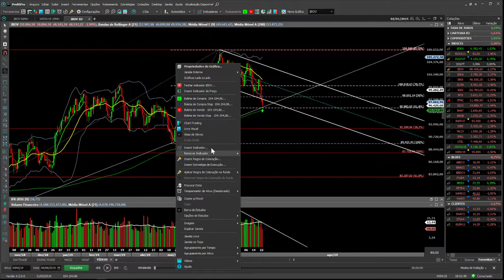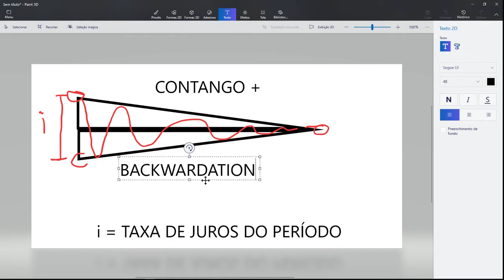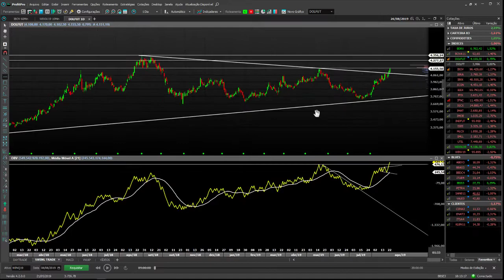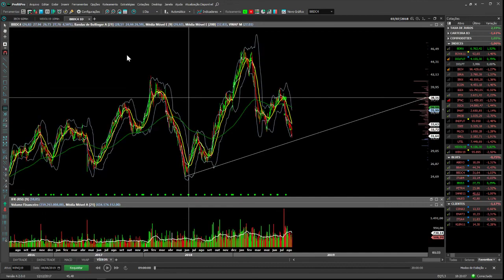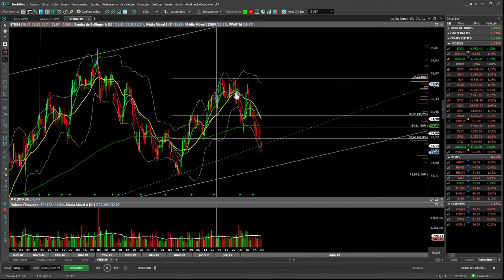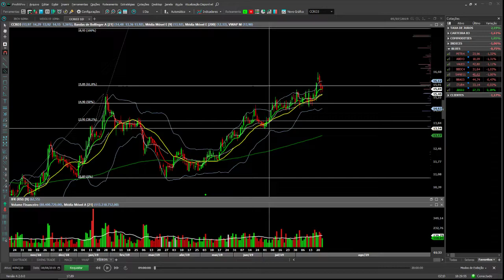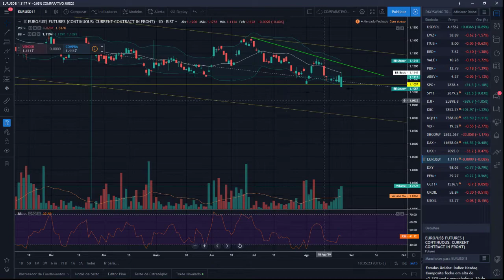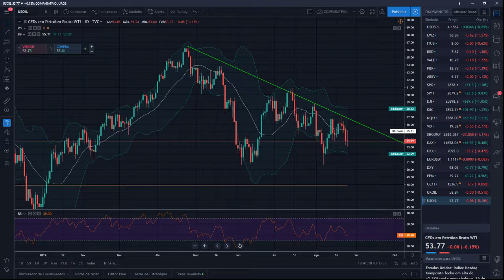ANALISE DO MERCADO DIA 26/08/2019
Olá, amigos! Segue mais uma vídeo análise do dia, espero que possa ajudar vocês! Forte abraço!